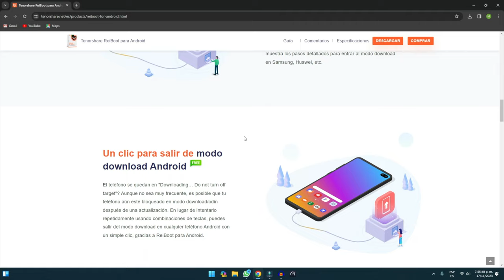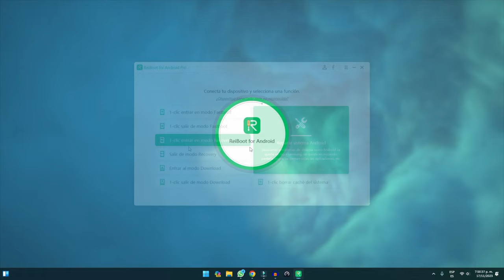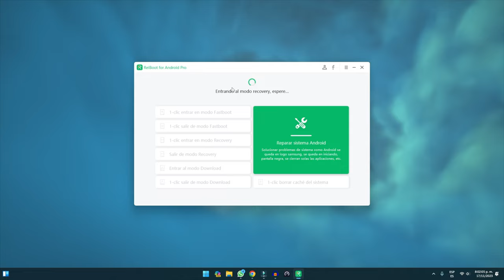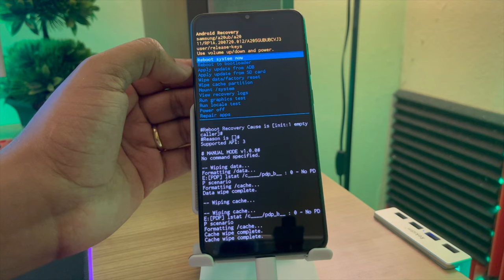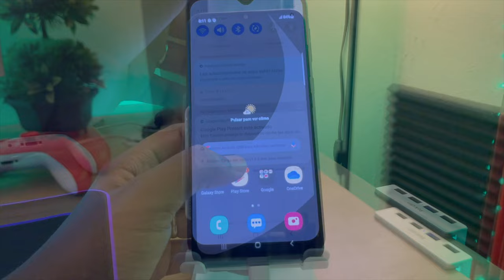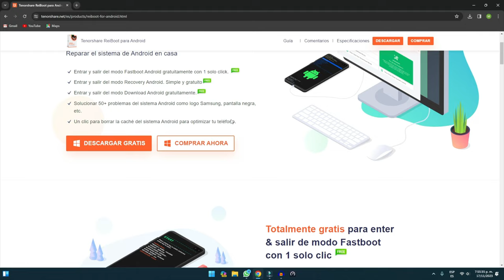Cómo reiniciar un Samsung de fábrica😎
Bien, estás preguntándote cómo reiniciar de fábrica un samsung pero, ¿Sabes cómo hacerlo? ¿Conoces las cuestiones que debes tener en cuenta? En este artículo, aprenderás acerca de como reiniciar Samsung fácilmente con herramientas profesionales, pero también descubrirás acerca de cómo hacerlo con las funciones internas del dispositivo. No perdamos más tiempo, ¡Y vamos a ello!

Tenorshare ReiBoot para Android: repara el sistema de Android en casa

0:00 Introducción
1:32 Paso 1: abre 4uKey
2:51 Paso 2: restaurar Samsung